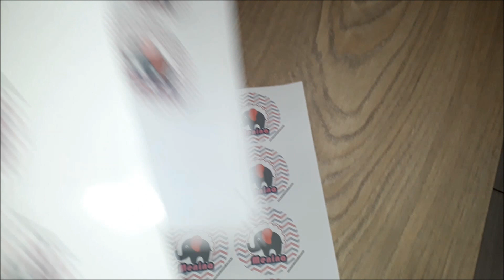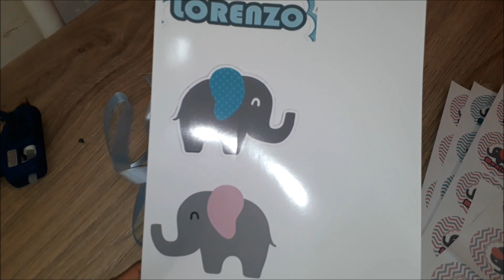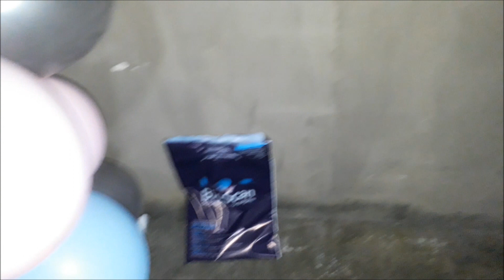MEU CHÁ REVELAÇÃO - COMPLETO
Um beijo!